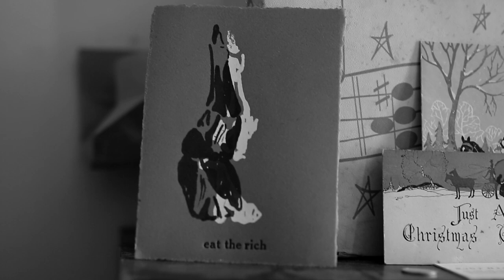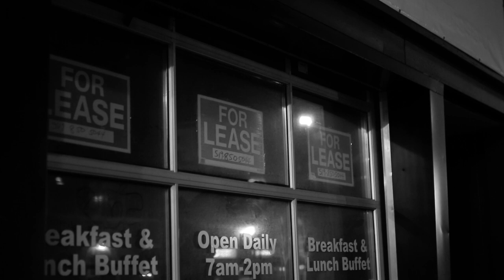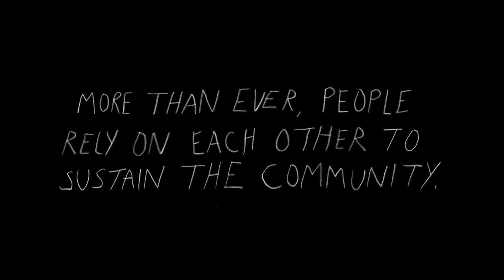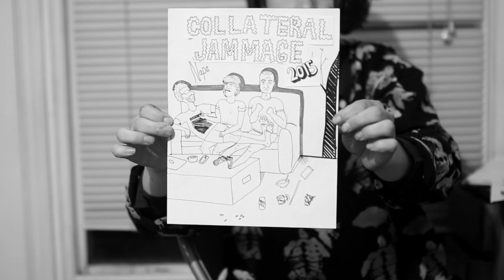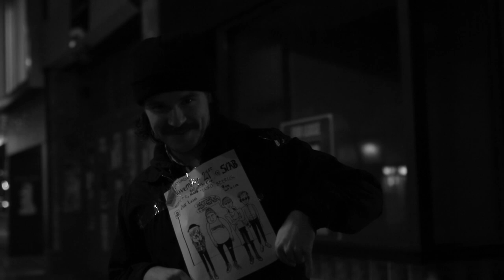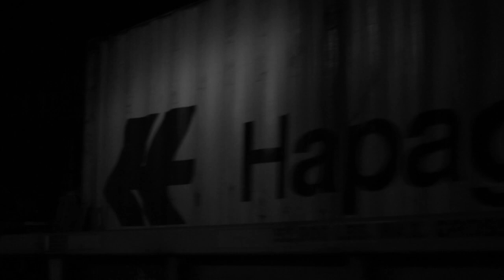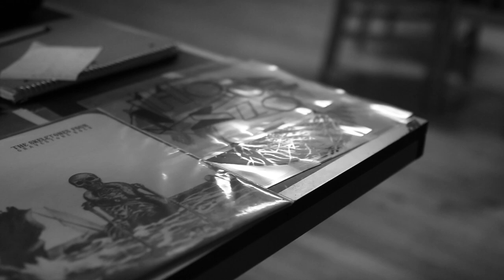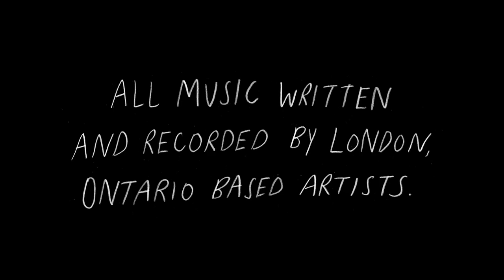Et tu, Dude? (2016)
music documentary / student film / mid-length / 49 min. / b&w / filmed thru 2015 in london, ontario.

"Set against the backdrop of a fading, post-industrial London, Ontario, an uncelebrated underclass of Do-It-Yourself musicians stare down a bleak future while searching for meaning in their community. Catharsis for their personal histories take root in an underground venue circuit of dimly lit basements, sleazy apartments, and empty art galleries as they continue to go virtually unnoticed by a placid, indifferent city. Et tu, Dude? serves as an intimate documentation of small-town Canadian musicians screaming unheard into the void."

directed by travis welowszky
title illustrations by danielle fricke
still photography by troy biliski
additional audio mixing by pete hurst
additional post-prod. sfx by zachary gray

Screenings:
Flourish Arts + Music Festival (Fredericton, NB)
Third Space Gallery Screening Series (Saint John, NB)
Stereophonic XIV Music + Arts Fest (Sackville, NB)
Reel Indie Film Festival TO (Toronto, ON) (Winner: Best Short Film)
Forest City Film Festival (London, ON)
Hamilton Film Festival (Hamilton, ON)
Montreal World Film Festival (Montreal, QC)
Winter Spectacular III (London, ON)